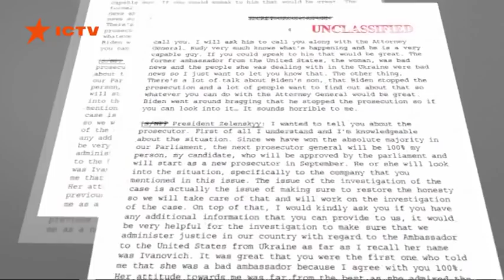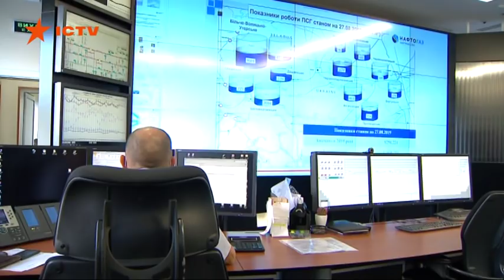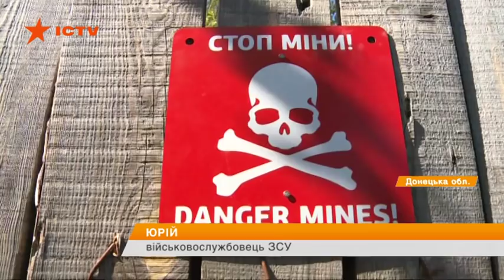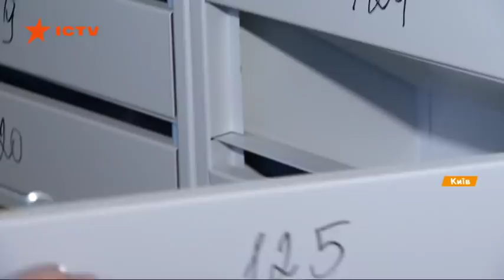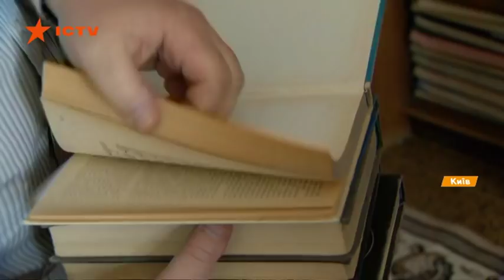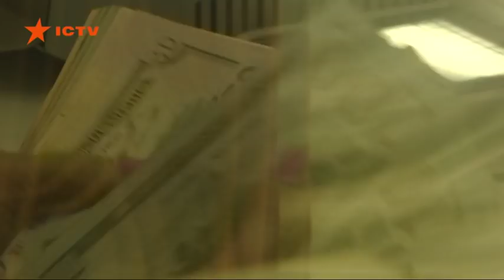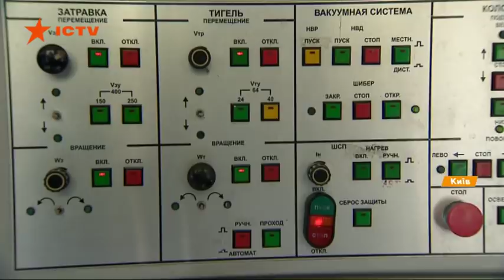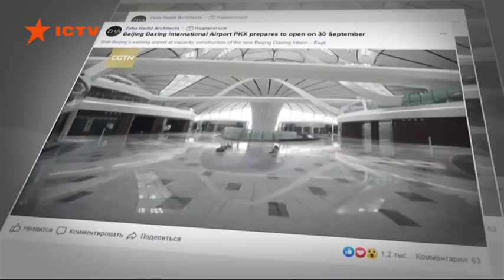Факты ICTV - Выпуск 18:45 (25.09.2019)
Факты ICTV – последние новости Украины и мира на 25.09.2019. В новом выпуске программы Факты ICTV смотрите: что лучше: своя земля или арендованная, открытый рынок земли может мотивировать ее владельцев бороться и инвестировать в качество почв и остановит сокрушительные посевы рапсом; под Киевом производят солнечные панели, и конкурировать с дешевыми китайскими  украинцам трудно; украинский день на теннисном турнире в Китае, третья ракетка мира Элина Свитолина вышла в четвертьфинал.